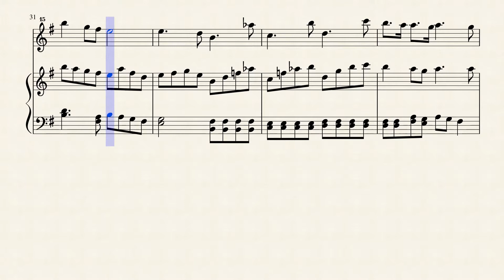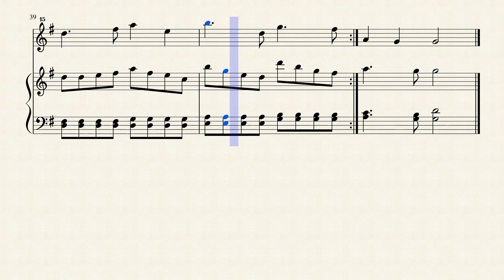Obra para Glockenspiel y Marimba en Sol Mayor